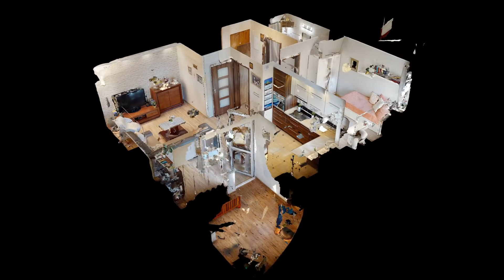Mieszkanie na sprzedaż - Reda ul. Obwodowa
Północ Nieruchomości - Gdańsk Premium
ul. Kartuska 213
80-122 Gdańsk